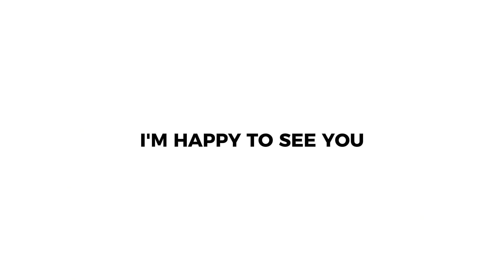AMV | Super Animal Royale Montage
it took me so long to finish this montage istg. hope yall enjoy it